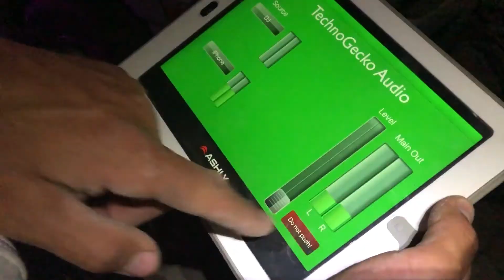TechnoGecko Burning Man 2019 Recap video